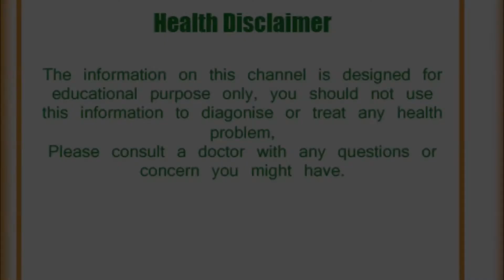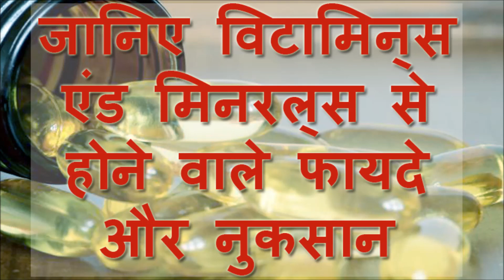जानिए विटामिन्स एंड मिनरल्स से होने वाले फायदे और नुकसान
विटामिन्स एंड मिनरल्स से होने वाले नुकसान